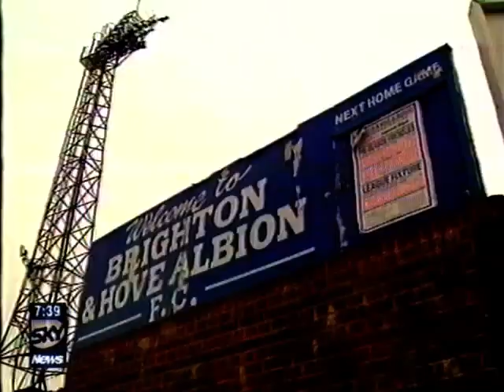Brighton v Doncaster Rovers 26-04-1997